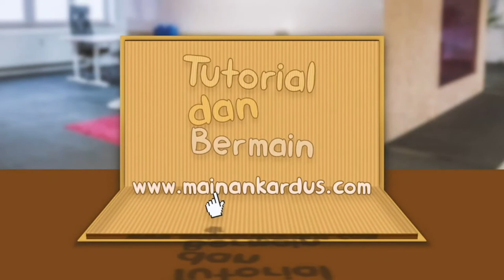Tutorial bikin tank dari kardus bekas, kreasi mainan kardus // ide kreatif mainan anak bikin sendiri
Halo teman-teman, jumpa lagi di channel ini. Kali ini kita mau bikin yang seru...tank dari mainan kardus. wihhh asyik. Jadi jangan lupa untuk tonton dan ikuti langkah-langkahnya ya...